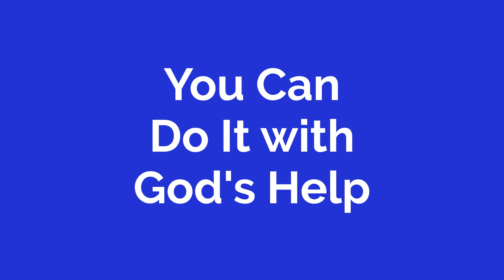You Can Do It with God's Help 1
an introduction to natural health, healing and nutrition via questions and answers with Dr. Keith Lawrence. also check channel: gems natural health center 3 angels message